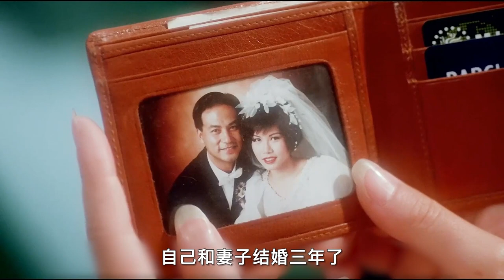【汪哥】性感女人獨自在家，被殺妻狂魔綁架，最終驚險反殺，驚悚片